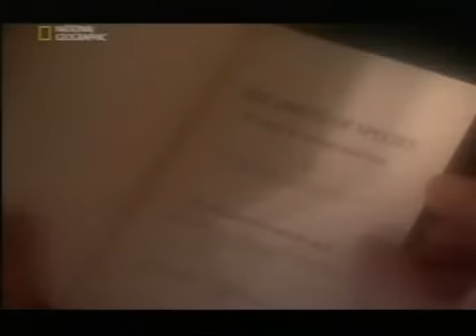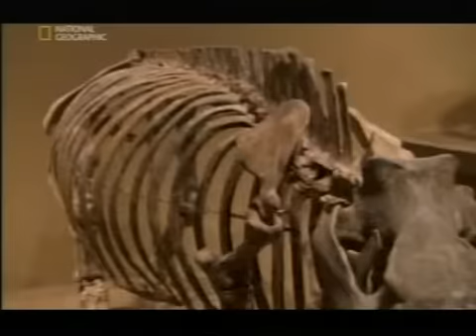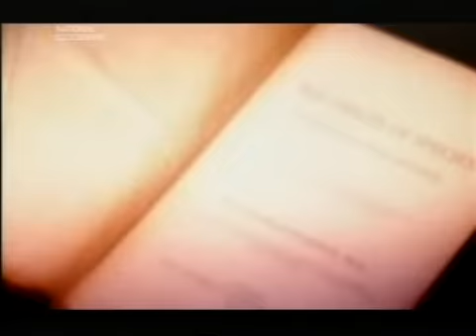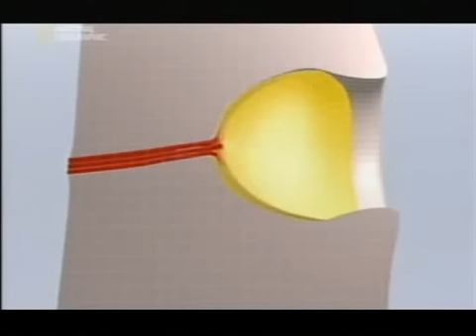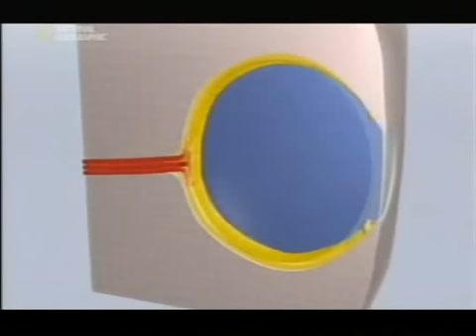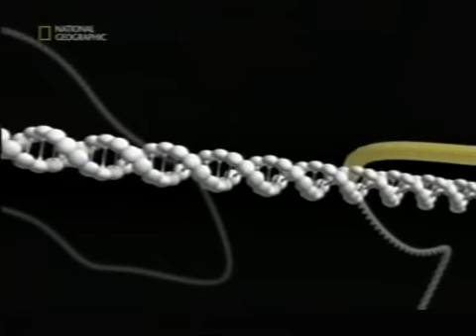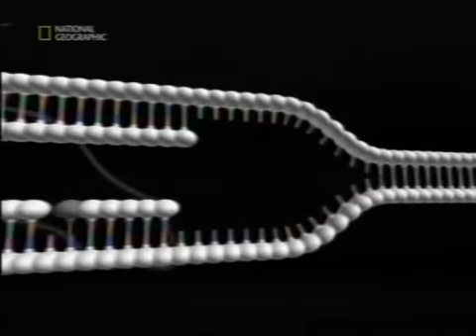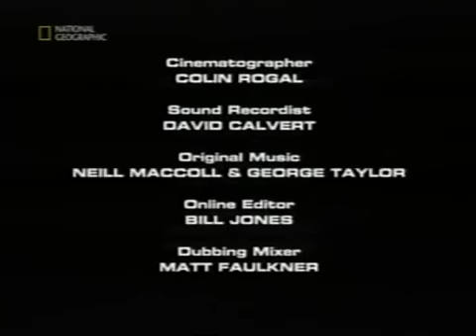Vajon Darwin tévedett? - legjobb alvós dokumentumfilm